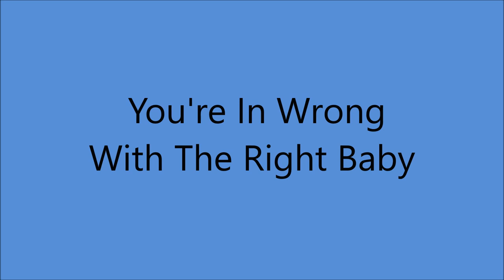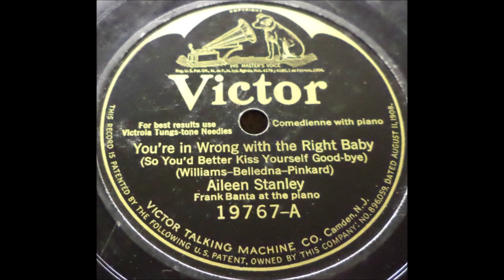Aileen Stanley - You're In Wrong With The Right Baby (1925).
Full Title : "You're In Wrong With The Right Baby
               (So You'd Better Kiss Yourself Good-Bye)"

(Written by  Edna Alexander - Spencer Williams - Alex Belledna
          and  Maceo Pickard)

Recorded    20 August 1925 Camden, NJ -
Aileen Stanley [vcl solo]  and Frank Banta [piano]